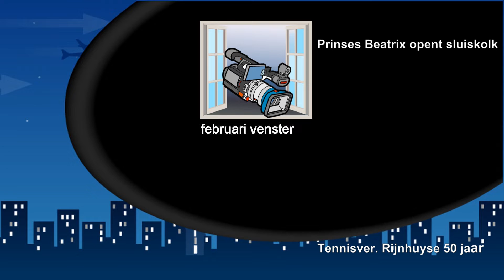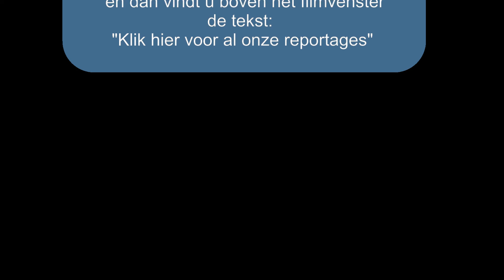'Venster' februari 2019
Vandaag de twaalfde aflevering van ‘Venster.’ Met deze rubriek kijken we terug wat er de afgelopen maand filmisch is gebeurd en vastgelegd door onze videografen. Zij trekken er geregeld op uit om u van het nieuws te voorzien, natuurlijk over Nieuwegein, en dat doen zij met veel plezier. Samen met een team van 27 betrokken Nieuwegeiners maken wij het nieuws voor onze lezers, alweer bijna een kwart eeuw lang!In ‘Venster’ zal Bart van Rooijen op zijn eigen wijze met u het nieuws doorlopen van de afgelopen maand, een soort van maandelijks documentje. Hij knipt en plakt en spreekt en zwijgt zo af en toe, terwijl u kijkt en luistert. In zijn eigen omgebouwde studio, achter een groen laken en voor de camera, of is het nu voor een groen laken en achter de camera, maakt Bart úw ‘Venster’ over Nieuwegein.